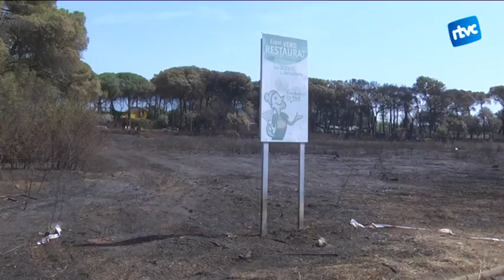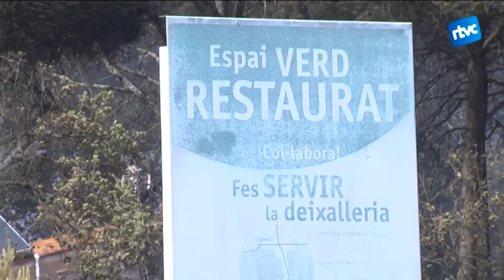Les flames arrasen 8,7 hectàrees en un dels dies més càlids de l'any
Ahir diumenge, la zona de vegetació que hi ha al costat del Barri Bellavista, va començar a cremar. Les flames van expandir-se fins a la Urbanització del Fou, on els bombers van aconseguir controlar el foc.